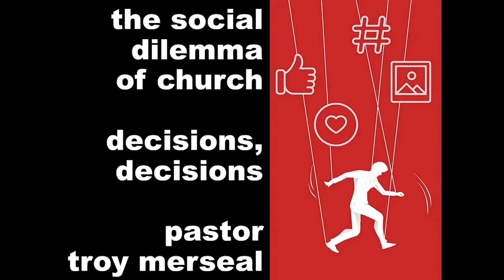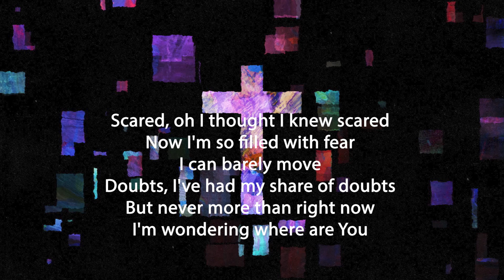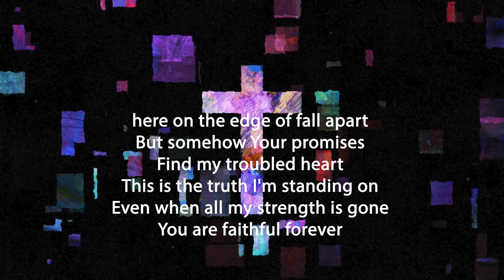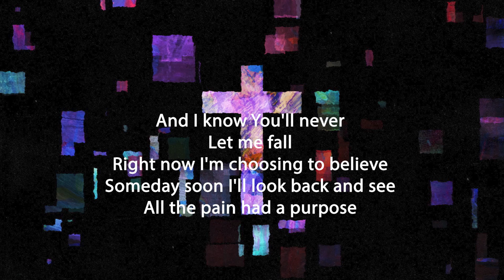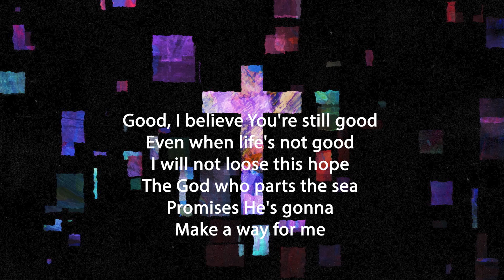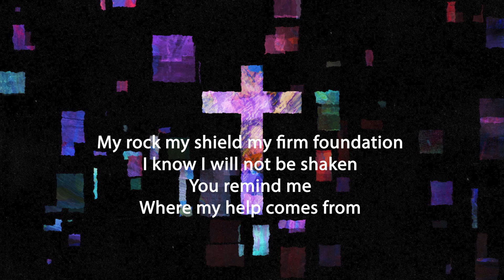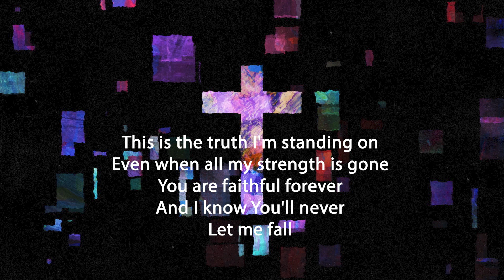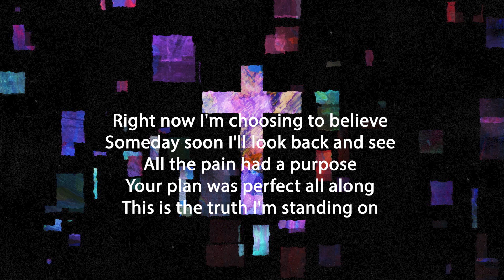First Washington UMC Jan 24th 2021